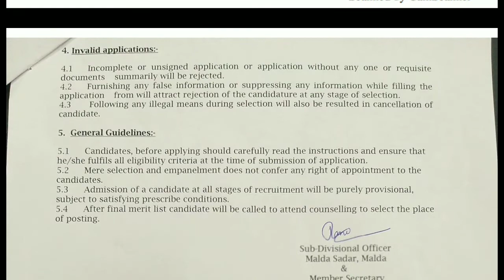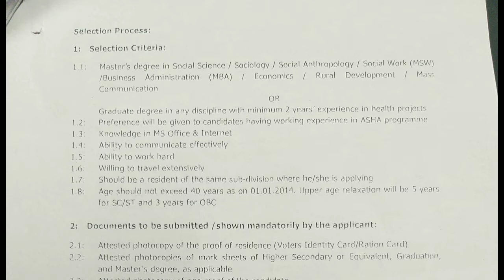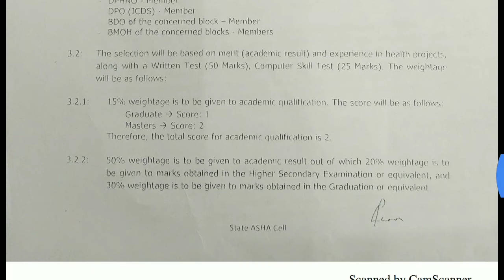সুখবর জেলায় জেলায় আশা কর্মী পদে নিয়োগ হতে চলেছে আপনার জেলায় আসছে।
হ্যালো viwers আমি মল্লিক আর আপনারা দেখছেন Tech Mollick Channel.
আপনারা আমার চ্যানেলে নানান সরকারি ,বেসকারি এবং পার্ট জবের সন্ধান।দৈনন্দিন জীবনে ঘটে থাকা নানান সমস্যার সমাধান নিয়ে আমি থাকব আপনার সাথে।

আজ Group D -একটা Group বানালাম সবাই জয়েন হও। লিংক নিচে একসাথে ঝড় তুলব